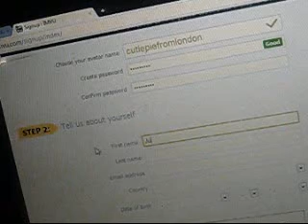Justin Tyme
Justin Tyme Signs Up For IMVU